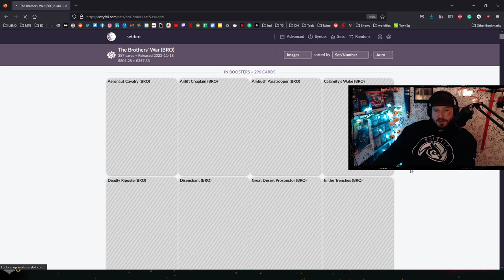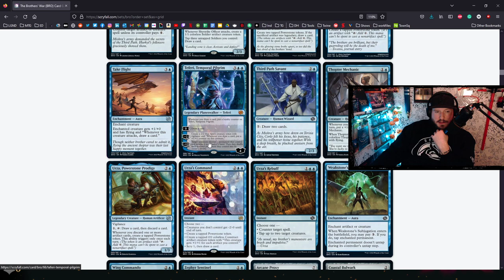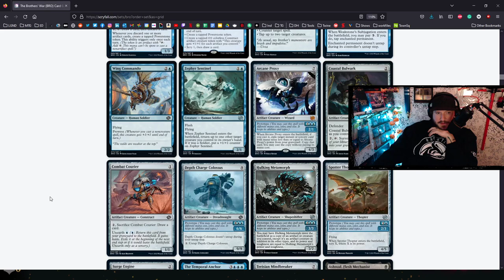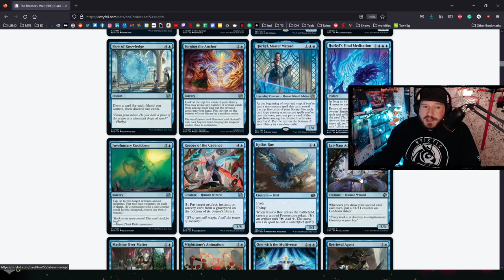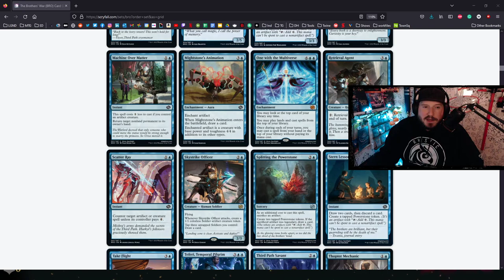Standard - Esper Vandal Deck Tech | Magic: The Gathering Gameplay